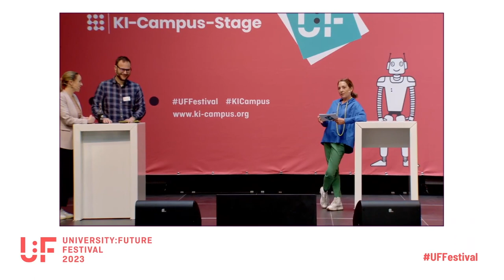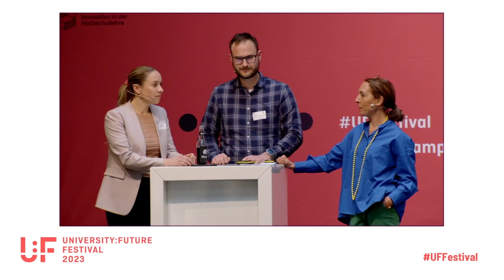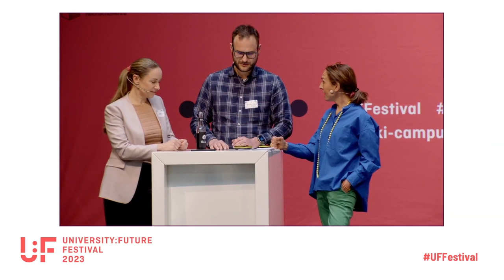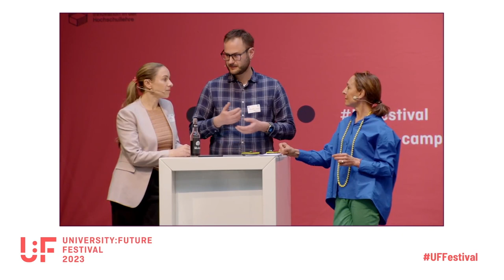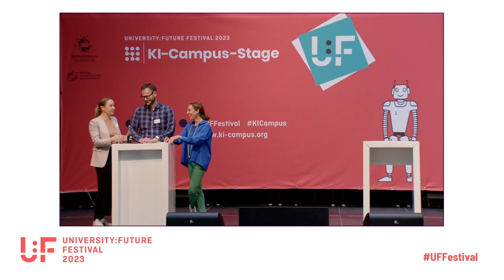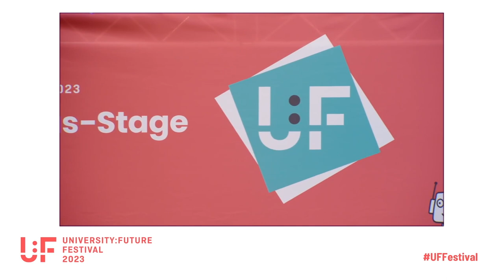Talk mit Benjamin Schiller und Anna Wacker (IPAI)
Talk von Benjamin Schiller und Anna Wacker (IPAI) auf dem University:Future Festival.